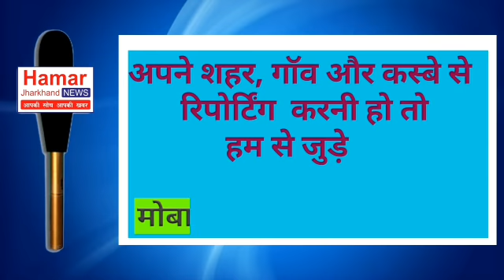बासोडीह मुख्य पथ पर भुताही पुल के समीप सड़क दुर्घटना मे एक दंपत्ति गंभीर रूप से घायल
गिरिडिह

सड़क दुर्घटना में दंपति हुए घायल

गावां- बासोडीह मुख्य पथ पर भुताही पुल के समीप सड़क दुर्घटना मे एक दंपत्ति गंभीर रूप से घायल हो गए। वहीं दुर्घटना मे बेटे बेटी सहित भतीजे को भी मामुली चोटें आयी है।
घटना के सम्बन्ध मे बताया जाता है कि मुजफ्फरपुर, बिहार निवासी मुकेश कुमार(45) पिता श्यामनारायन राय अपनी पत्नी अनिता सिंह(40) अपने बेटे शुभम कुमार राय, बेटी उपासना कुमारी व भतीजे धर्मजीत कुमार के साथ अपने घर मुज्जफरपुर, बिहार से अपने बीमार पिता से मिल कर अपने मारुति कार से कोलकाता जा रहे थे।  तेज रफ्तार होने की वजह से उनका चार पहिये वाहन बीआर 31 एएच 2040 असंतुलित हो कर पुल के निचे खेत में जा गिरा। जिससे वाहन के परखच्चे उड़ गए व वाहन मे बैठे सभी लोग बुरी तरह जख्मी हो गए।
बताया जाता है कि दुर्घटना की सूचना के बाद गावां थाना पुलिश घटना स्थल पर पहुंची और सभी घायलो को 108 की मदद से सामुदायिक स्वास्थ्य केन्द्र गावां लायी।  जहाँ पाँचो का प्राथमिक उपचार करने के बाद दम्पति को बेहतर इलाज के लिए गिरिडीह रेफर कर दिया गया।